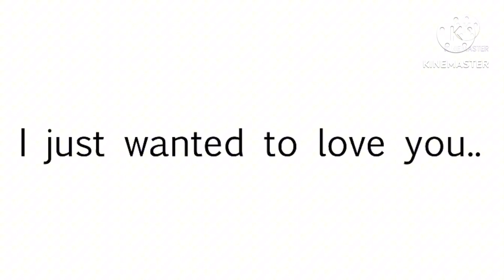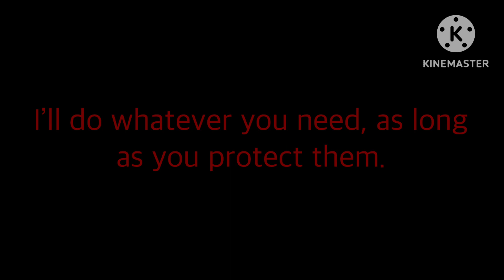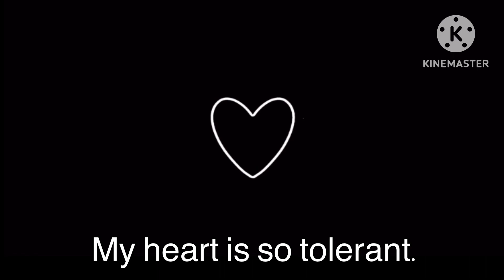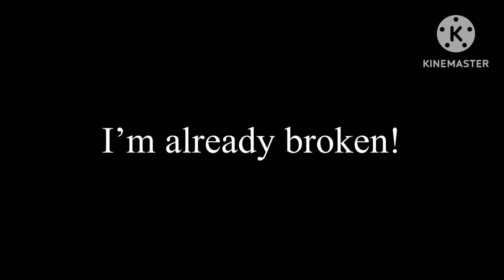(TW/FW) Pink - Maretu【Gravity Falls Fan-made Season 3 Episode 1】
TW:
Suicide, self-harm, abuse, and blood

Happy 11 years of Gravity Falls!!

WU9VIENBTiBUUlkgVE8gUlVOLCBHRU0sIEJVVCBJVCdTIEZVVElMRSBJTiBUSEUgRU5EISBOTyBNQVRURVIgV0hBVCBZT1UgRE8sIEkgVE9PSyBDQUtFIE9GIFRIRSBPVEhFUiBGT1VSIEEgTE9PT09PTkcgVElNRSBBR08uIElUJ0xMIEhBUFBFTiBFSVRIRVIgV0FZLCBBTkQgVEhJUyBUSU1FIFlPVVIgTElUVExFIFpPRElBQyBDQU4nVCBXT1JLIQ==

will be updated and “finished” soon! Feel free to play around with it right now though!

Now that all the important info is out of the way, I can talk about the project itself.

The earliest I can find any progress on it was May 24, 2022.
The double watermark is due to me losing the original file accodentally when I deleted kinemaster originally, actually. I had to take a wip I had downloaded. I moved to work in CapCut, but got a dead spot right where important buttons were, so I had to export it to work back in Kinemaster.

Originally, this was meant to be posted exactly one year ago. But I quickly realized that I wouldn’t be able to finish it in time so I quickly put together the Saint Bernard teaser instead. I used some assets from that video because I thought they fit.

This took me so long due to burnout. I got burnt out on working on it constantly, and then something would pop up. But a few days ago, I forced myself to do ~30 seconds a day. Little by little, I finished it yesterday. I cried a bit when I finished it, in a good way. Finally what I had wanted to do came true. I cried a bit when I finished it (in a good way). I rarely ever finish big projects like this. So when I do, it’s a huge accomplishment.

This is a huge achievement for me, and I hope you enjoy my work.